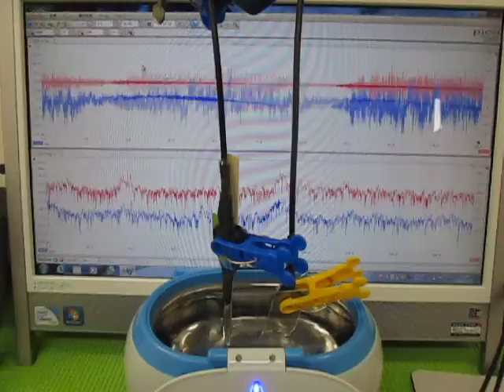オリジナル超音波実験 （超音波システム研究所 ultrasonic-labo）